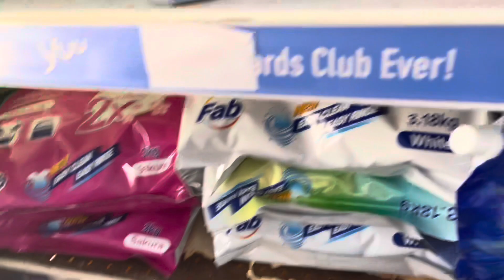Singapore Mein Itni Garmi, Grocery Shopping Karke Mar Hi Gaya! 🥵💀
Welcome to Travel Over Vlogs ( Mohammed Owais)! Here, you'll find Aviation and Travel content.